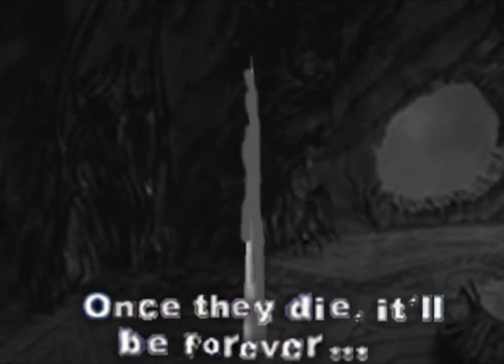The Frollo Show episode 13 - Frollo Fucks the Gods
He penetrates what he thought he'd never penetrate.

0:00 Our heroes, just robbing a mexican convenience store!
0:30 After 9 episodes, we return to Hell!
1:15 Enter Corset!
1:50 The bros' beanxplosion feast!
2:54 Super Mega Time Travel Wormhole!
3:48 Waking in a foreign land...
4:21 Another Custom Intro Yay!
4:29 Into the Roman Colosseum
5:32 The Best Hercules Movie Ever, look it up.
6:30 The Other Pair Of Idiots
7:33 Let's do a Spartacus shall we?
8:10 The Fucking Dominus
9:59 Of course that created another timehole. Anyway GO!
10:34 Home sweet home...
11:14 A Very Villainous Cliffhanger